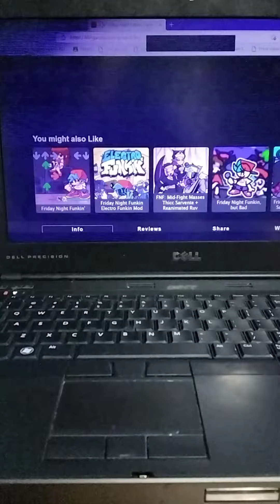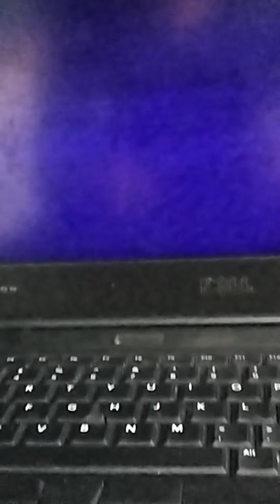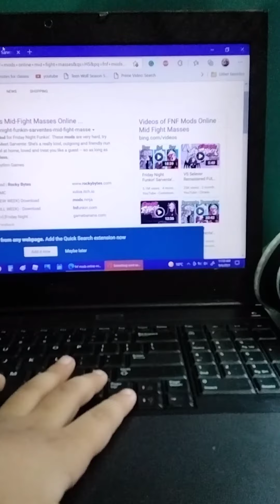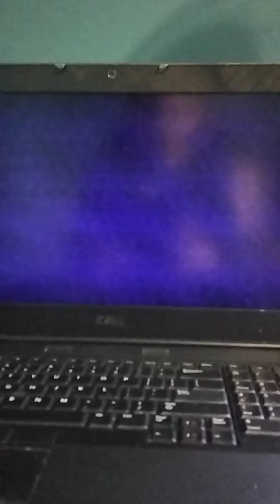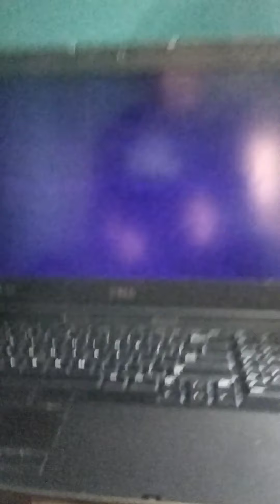fnf ve sarventas mid-fight masses fnf mods#2